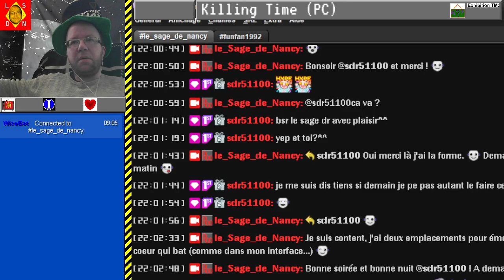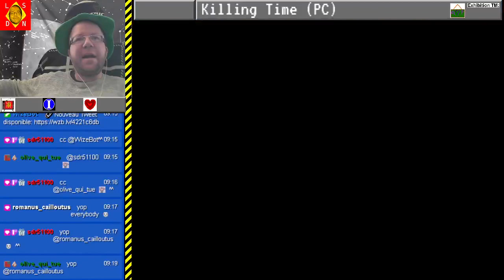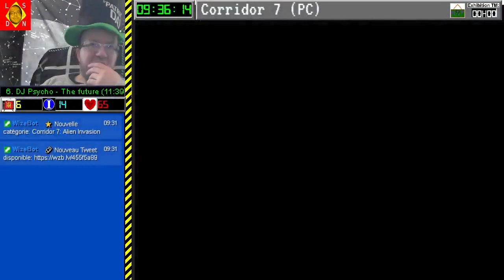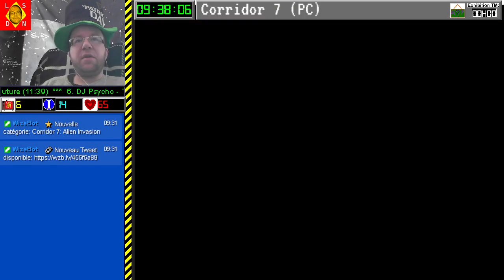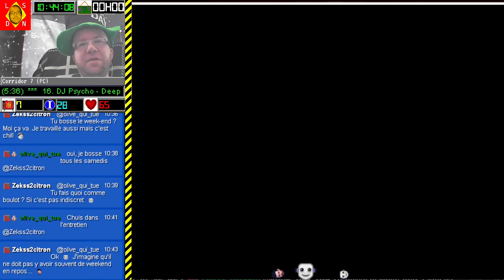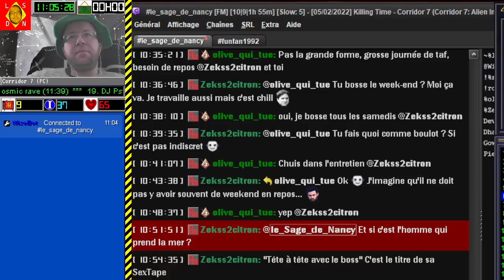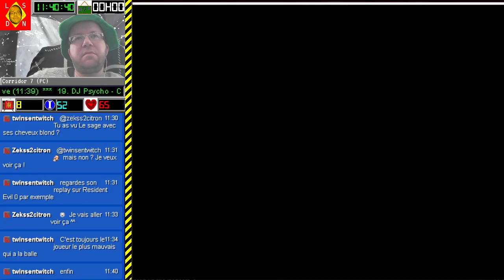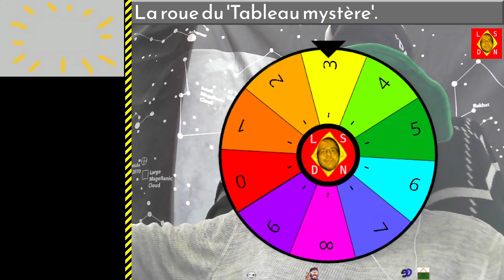[05-02-2022] Killing Time - Corridor 7 [LSDN]